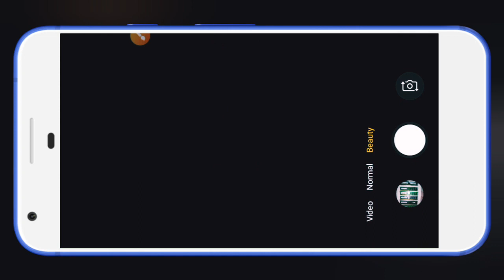Dubai Visit Visa Important Update | Today Uae Dubai visit Visa Update | Uae Latest News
Dubai Uae Visit Visa Update for Pakistan

 UAE 7 Emirates visit visa new
Dubai Visit Visa Important Update | UAE 90 Days Visit Visa Latest Updates | UAE Latest News

/Useful Videos/

Check Visit Visa Status Online:-

Oman k Visa ka Status Online Check Karne ka tarika | How to Check Oman Visa Status Online 👇👇👇

Uae Visa Latest Update for Pakistani
Required Documents for UAE Visit Visa
How to apply for UAE Visit Visa in ban cities list.
Ban cities Walay Dubai k visa kaliye kaise apply kare.
How to apply for UAE Visit Visa in 2022
Uae ban 20 cites for tourists visa.
Important Update for Pakistani.
Kiya ap Dubai k tourist visa kaliye apply karna chaty hain
Dubai Visa Kaliye Bank Statement Zaroori hai
Bank Statement kaise Mily gi UAE Visit Visa Kaliye.
Dubai janay Walay yeh documents Zaroor bana lain

DUBAI visit Visa Latest Update About Show money
5k Show money Required for traveling to UAE
How Much Show Money Required for Uae
Uae Visa big update
DUBAI Tourist visa big update